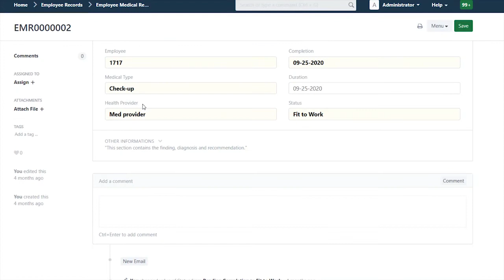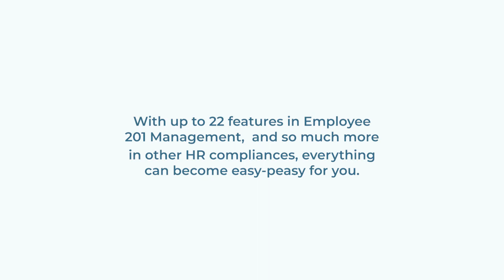People Navee: Your Employee Records in One Place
Create a company database that you and your employees can access, maintain, and edit anytime and anywhere. Put up daily time records and payroll computations for viewing. Transparency is key to building trust and developing a harmonious working dynamic.
People Navee takes care of your greatest resource – your people, while they build with you.
This is the New Face of Human Resource Information System (HRIS).